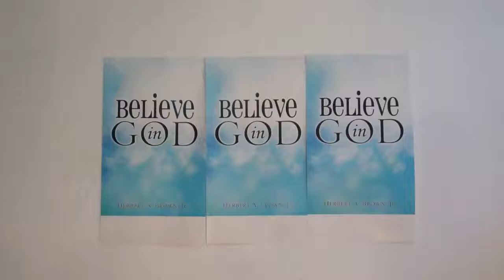Don't Depend On Your Own Understanding!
Many of us lean in on our own understanding and then are frustrated when we DON'T understand why things are occurring.  Many of you have approached me and asked why does God allow Tropical Storm Harvey and Hurricane Irma?  Why don't I have a job?  Why is life so difficult?  I say trade in your why with MY!  Say My God will bring me through any situation because he LOVES ME!!  You have to trade in your own understanding with TRUST IN GOD and his wisdom.  We have to lean in our faith when we are faced with trying circumstances!  WE MUST HAVE FAITH IN A GOD WHO LOVES US AND HAS SUPERIOR WISDOM TO US!  Stop asking why and say MY GOD WILL BRING ME THROUGH ANY SITUATION BECAUSE HE LOVES ME!!